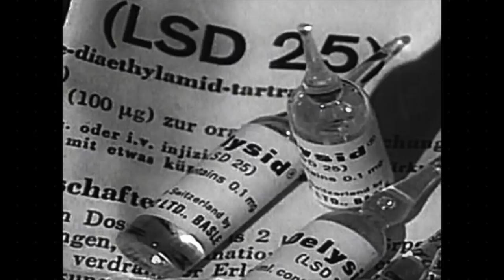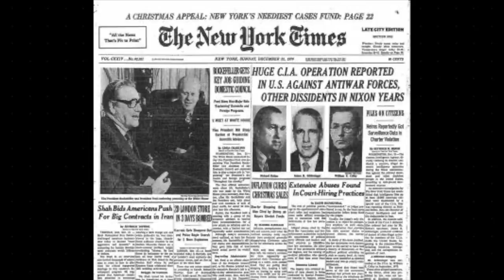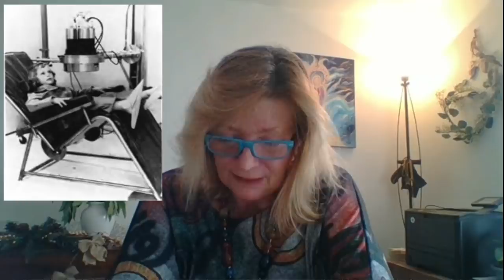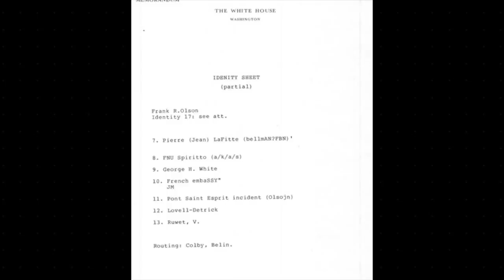« Pain maudit de Pont-St-Esprit & Projet MK-Ultra » avec Elisabeth de Caligny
Émission diffusée en avant première le mercredi 16 juin 2021 à 20h30

Que s’est-il passé lors de l’été 1951 dans le tranquille village de Pont-Saint-Esprit situé dans la Gard ? Dès le 16 août, ses habitants sont la cible d’étranges phénomènes : maux de ventre, nausées, épisodes psychotiques, bouffées délirantes et hallucinations. Le coupable semble être rapidement identifié et l’ergo de seigle pointé du doigt comme responsable de cet épisode déroutant ayant provoqué plusieurs centaines d’intoxications, des dizaines d’internements psychiatriques et plusieurs décès. Pourtant, des années après l’affaire, des éléments troublants nous entraînent sur une autre piste : une opération secrète de la CIA sur le territoire français.

Dans cette émission Elisabeth de Caligny retrace pour nous le déroulement de cette histoire hors-norme et nous propose une synthèse sur la genèse et les expériences de contrôle mental menées par les agences américaines autour d’un programme tristement célèbre : le projet MK-Ultra.

Elisabeth de Caligny est conférencière et intervient régulièrement sur de nombreux médias. Conteuse hors-pair, elle a un intérêt marqué depuis toujours pour les sujets mystérieux et aime partager la synthèse de ses recherches avec les personnes qui souhaitent faire la lumière sur ces dossiers étranges et inexpliqués.

Guillaume

Vous souhaitez commander le livre "Rencontres avec des Humains d'Outre-Espace" d'Elisabeth de Caligny ? Voici un lien utile :